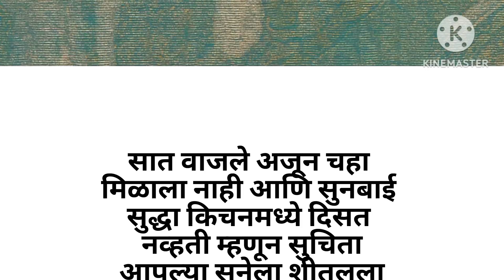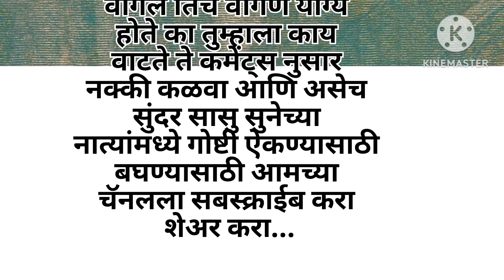सुनबाई ही गोष्ट लक्षात असू दे हे घर फक्त माझं आहे | हृदयस्पर्शी कथा|प्रेरणादायी मराठी स्टोरी कादंबरी